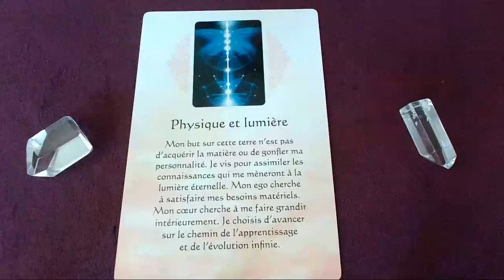Message du jour - 1er Octobre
👉 Oracle utilisé :
LUMIÈRES INTÉRIEURES - PROGRAMMATIONS POSITIVES

Bon visionnage !